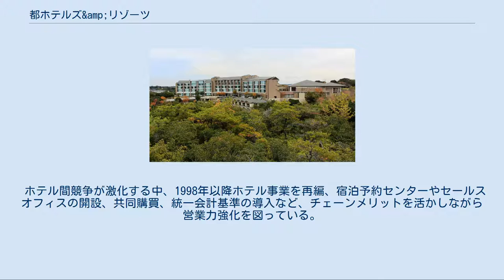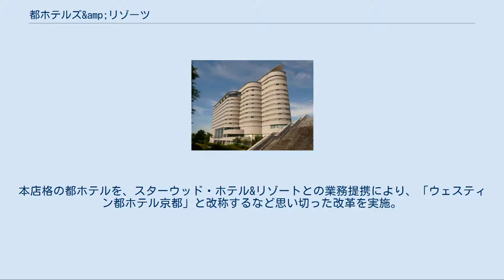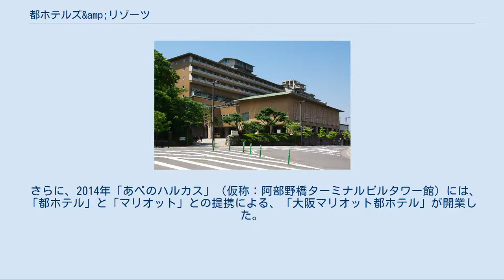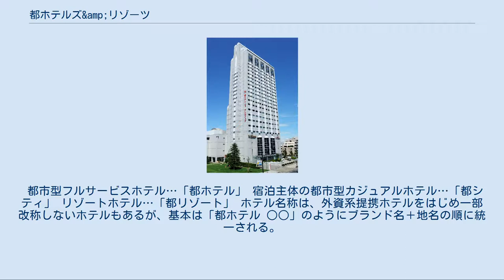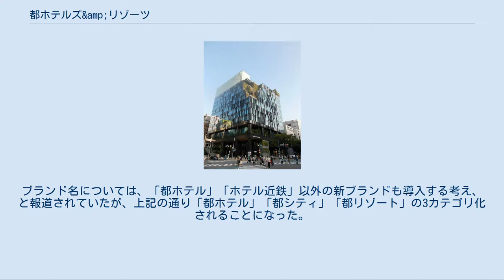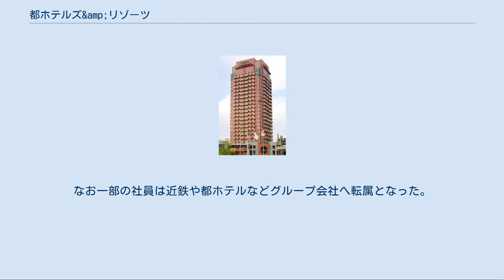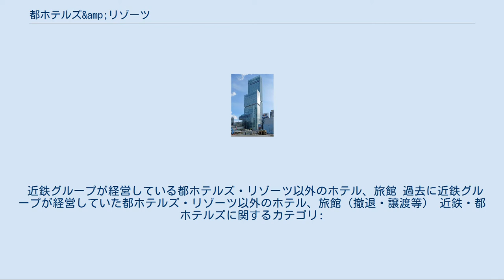都ホテルズ&amp;リゾーツ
都ホテルズ&リゾーツ（みやこホテルズアンドリゾーツ）は、株式会社近鉄・都ホテルズ（きんてつみやこホテルズ、英称:Kintetsu Miyako Hotels International, Inc.）が運営する、近畿圏を中心に東京から、米国まで、近鉄グループの「都ホテル」ブランドなどのシティホテル・リゾートホテル・旅館を展開する日本の大手ホテルチェーンである。
 1890年（明治23年）創業、日本を代表する老舗ホテルとして数多くの国公賓を迎えてきた都ホテルを近鉄グループが買収したものがルーツ。
宮内庁御用達（1954年に制度廃止、従来からの指定業者の使用のみ黙認）の志摩観光ホテルや奈良ホテルなどの名門を多数有している。
 ホテル間競争が激化する中、1998年以降ホテル事業を再編、宿泊予約センターやセールスオフィスの開設、共同購買、統一会計基準の導入など、チェーンメリットを活かしながら営業力強化を図っている。
1998年7月、ホテル事業統括会社として、株式会社近鉄ホテルシステムズを設立。
2000年3月には、同社が株式会社都ホテルを吸収合併。
本店格の都ホテルを、スターウッド・ホテル&リゾートとの業務提携により、「ウェスティン都ホテル京都」と改称するなど思い切った改革を実施。
また、都ホテル東京、都ホテル大阪、新・都ホテル（京都）と併せて大規模なリニューアルも行うなど、大きくブランドイメージを変えている。
2007年4月からは、都ホテル大阪と東京もスターウッド・ホテル&リゾートと提携して「シェラトン都ホテル大阪」「シェラトン都ホテル東京」に改称した。
 今後、東京・大阪等の都市において宿泊特化型ホテルを展開する計画がある。
すでに近鉄京都駅の改装に伴い、同駅の上に宿泊特化型ホテルが建設され、2011年10月1日に「ホテル近鉄京都駅」として開業した。
他に近鉄奈良駅前に大型ホテルを展開する計画もある。
 さらに、2014年「あべのハルカス」（仮称：阿部野橋ターミナルビルタワー館）には、「都ホテル」と「マリオット」との提携による、「大阪マリオット都ホテル」が開業した。
 なお、2005年4月1日に、近鉄グループにおけるホテル施設資産保有の一元化と、コア事業としてのホテル事業の直営化を行うため、会社の再編を行っている。
具体的には、株式会社近鉄ホテルシステムズの子会社として、株式会社ケイ・エイチ・エスを設立。
株式会社近鉄ホテルシステムズが会社分割を行い、ホテル統括事業を株式会社ケイ・エイチ・エスに吸収させる。
そして、近畿日本鉄道株式会社が（旧）株式会社近鉄ホテルシステムズを吸収合併すると同時に、株式会社ケイ・エイチ・エスが（新）株式会社近鉄ホテルシステムズに商号変更している。
 2015年4月1日、100%親会社の近畿日本鉄道株式会社が社名を近鉄グループホールディングス（近鉄GHD）株式会社に変更し純粋持株会社に移行したのに伴い、同社のホテル事業を分割継承し社名を株式会社近鉄・都ホテルズに変更した。
 2018年8月には、ブランドの再構築を発表。
2019年4月1日から大きく分けて3つのブランドカテゴリーに分け、新たなロゴ・ホテル名を使用することになった。
 都市型フルサービスホテル…「都ホテル」 宿泊主体の都市型カジュアルホテル…「都シティ」 リゾートホテル…「都リゾート」 ホテル名称は、外資系提携ホテルをはじめ一部改称しないホテルもあるが、基本は「都ホテル ○○」のようにブランド名＋地名の順に統一される。
 また、国内外で都シティブランドを中心に運営受託やフランチャイズ展開も行い、2018年8月現在の5874室を10年で8000室に増やす計画としている。
 ★は株式会社近鉄・都ホテルズの非直営ホテル。
 以下、新ブランド構築後のカテゴリー分けとする。
 都ホテル[編集] 都シティ[編集] 都リゾート[編集] 上記3カテゴリ外[編集] 上記3カテゴリに含まれないホテル・旅館。
 ともにアメリカ合衆国に所在、運営はアメリカ近鉄興業による。
 株式会社近鉄旅館システムズ（旧・近鉄観光および赤目・香落・室生観光開発から継承） 近鉄グループでは今後の新規出店は宿泊に特化したホテルに絞り、2030年度までに上記東阪に加えて札幌や名古屋などの大都市で合計8施設を開業する。
ブランド名については、「都ホテル」「ホテル近鉄」以外の新ブランドも導入する考え、と報道されていたが、上記の通り「都ホテル」「都シティ」「都リゾート」の3...